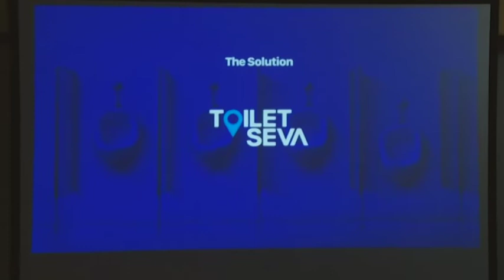An uplifting story behind ToiletSeva, a revolutionary movement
Mr. Amol Bhinge, a chief volunteer of ToiletSeva, explained the idea behind this revolutionary social movement at SBLS. He addressed common hygiene issues we all face while using public toilets and how ToiletSeva is all set to be the ultimate solution to this problem.